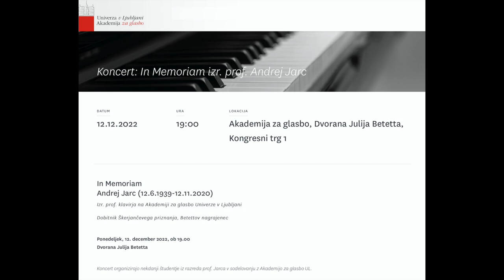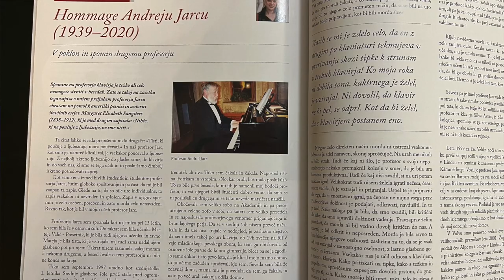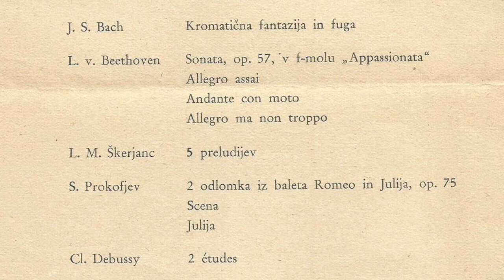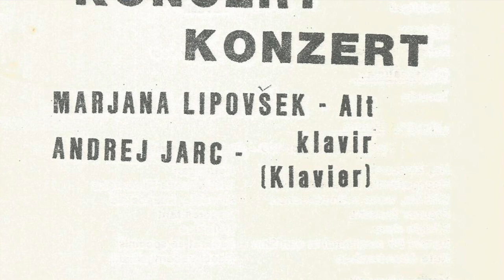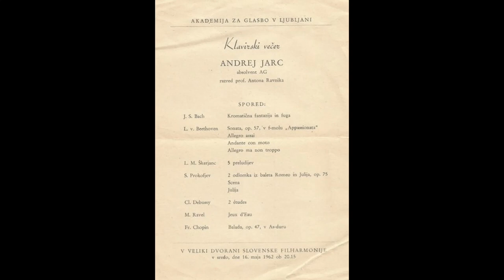In Memoriam Andrej Jarc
In Memoriam Andrej Jarc, koncert 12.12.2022, Akademija za glasbo v Ljubljani

nastopajoči:
• Anamarija Jakob
• Anamarija Jemec
• Ana Šinkovec Burstin
• Jan Sever
• Larisa Lah
• Mateja Valič-Presetnik * uvodni nagovor
• Mojca Eferl
• Nina Mole
• Snježana Pleše Žagar
• Vjekoslava Miculinić
• Žiga Stanič